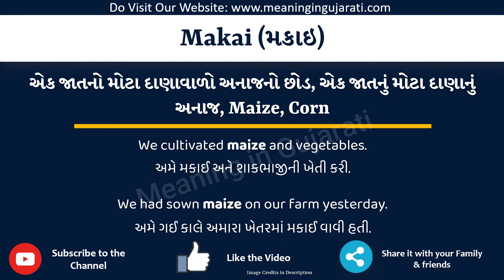Makai in English | મકાઇ નો ઇંગ્લિશ માં અર્થ | Makai Meaning in English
આ વિડિયો માં તમે Makai નો Gujarati અને English માં અર્થ સમજશો અને એની સાથે Makai નું pronunciation પણ શિખશો. એટ્લે કે તમે Makai ના meaning ની સાથે સાથે એ પણ શિખશો કે Makai ને કેવી રીતે બોલાય, Makai ને બોલવાની સાચી રીત કઈ છે.

તો બસ એક મિનટ માં શીખો Makai શબ્દ ને.

Makai ને examples થી સમજીએ